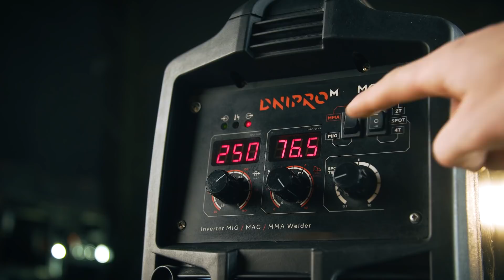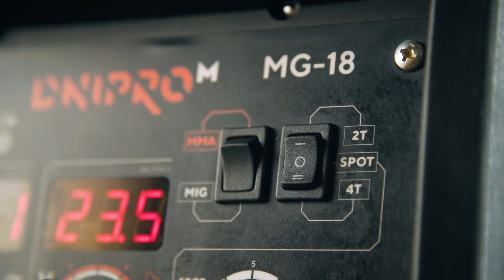ТОП-10 ІНСТРУМЕНТІВ для ремонту авто від Dnipro-M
Сьогодні поговоримо про ТОП-10 інструментів, які точно знадобляться у вашому гаражі або автомайстерні для ремонту авто. Скоріш вмикайте відео, а після перегляду не забудьте поповнити свою автомайстерню потрібним інструментом.